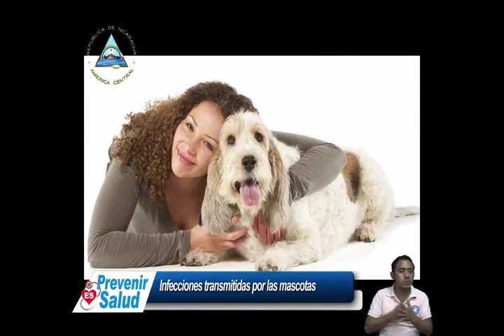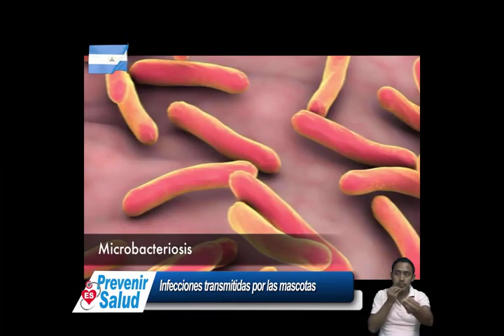PREVENIR ES SALUD 2 de septiembre editado 2019